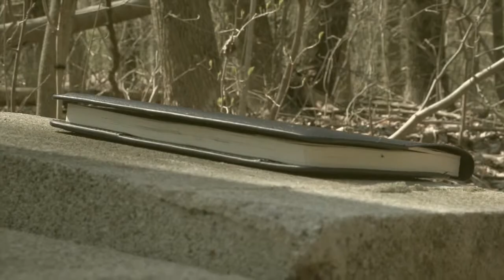The Dream King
Imagination is a wonderful and scary thing. Check out more at itproduction.squarespace.com